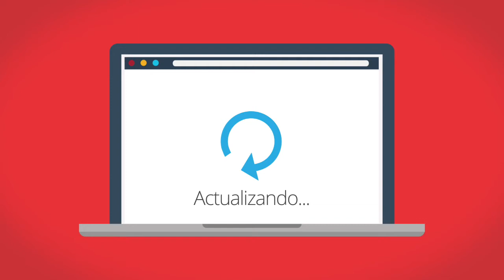¿Sabrías reaccionar en caso de un incidente de ciberseguridad?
Este gabinete de psicólogos sufrió uno de los mayores ataques que está afectando a las pymes: el ransomware. Su fundador y propietario nos explica los aspectos a tener en cuenta para contar con una estrategia básica para volver a la normalidad tras este tipo de incidentes. Además, nos expone una serie de buenas prácticas para hacer frente a estas amenazas.